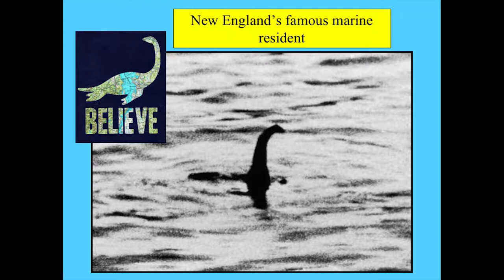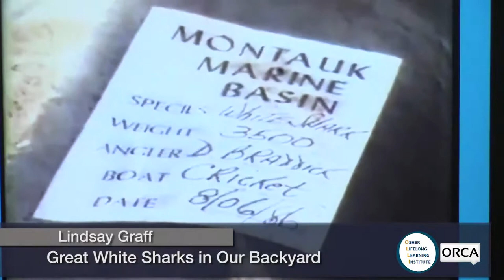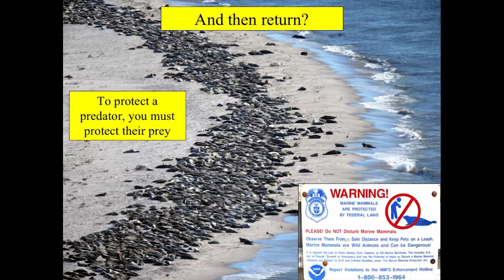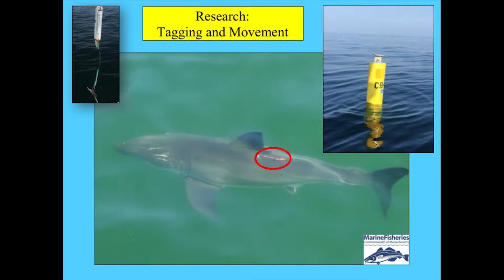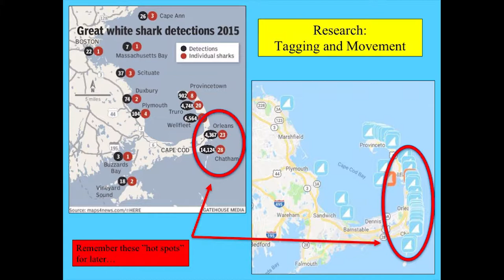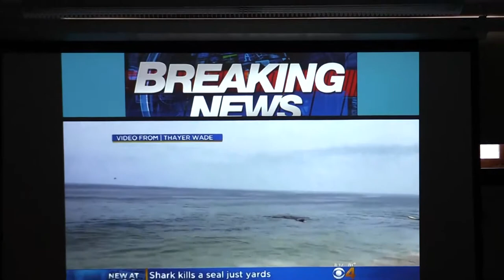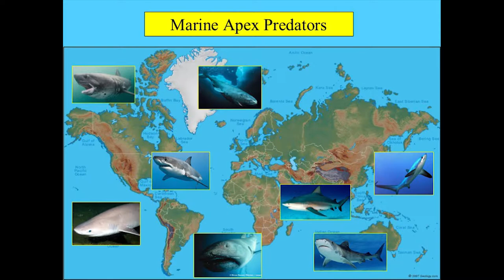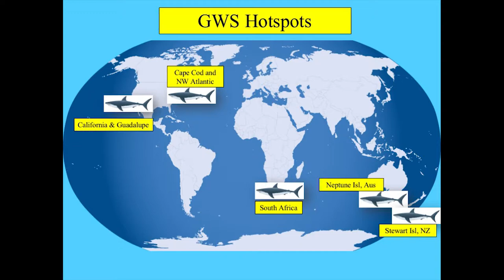Osher Lifelong Learning Institute - Great White Sharks in Our Backyards